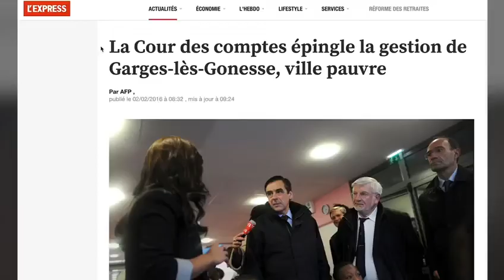Que cache les accusations de communautarisme ?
Élections municipales 2020